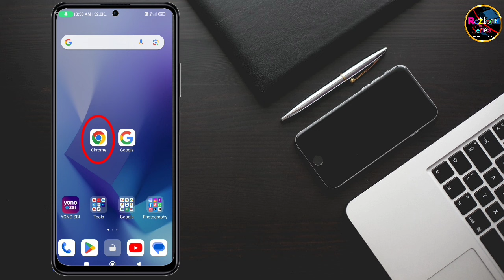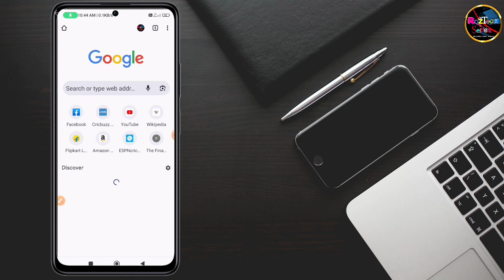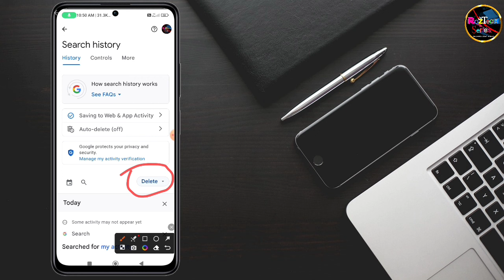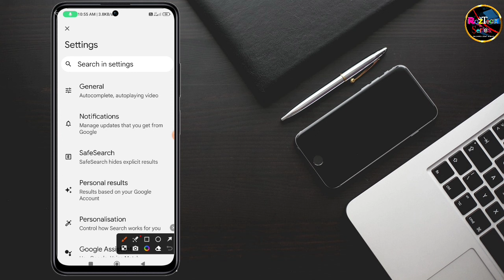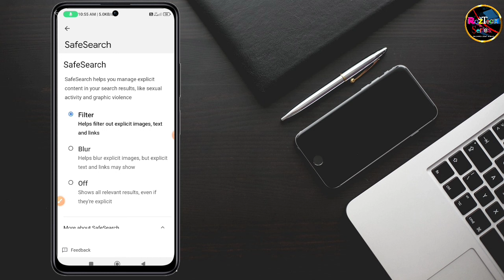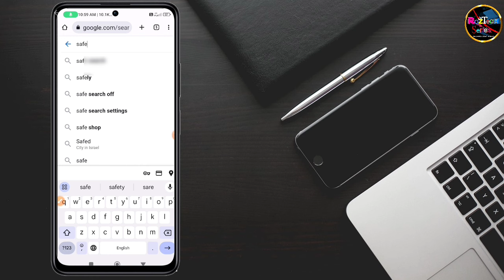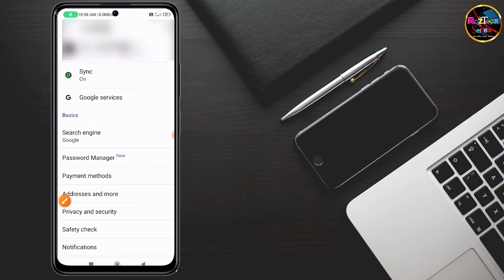Chrome Me Gandi Website Kaise Band Kare | Google Chrome Par Gandi Website Kaise Band Kare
About this video- Bhai logon Maine aapko iss Video me Aapke mobile me Google Chrome me Bad Websites block Kaise karte hai kaise gandi videos band karte hai google chrome par Safe Search se full information ke sath bataya hai

Roz Tech Series
From-Bhilwara, Rajasthan ( India )